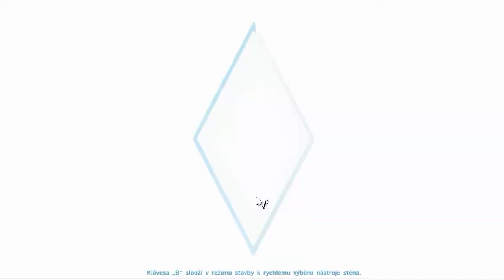The Sims 4 | #04 | Sex?! 18+ | Nicko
Takže lidičky, po delší době tu máme další videjko a to ze hry The Sims 4!!